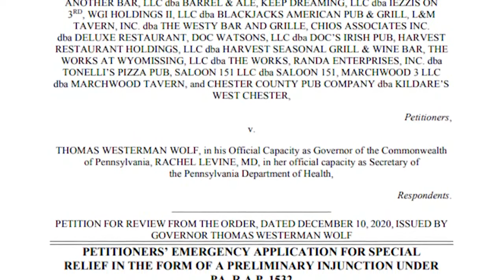Taking their Case to Court